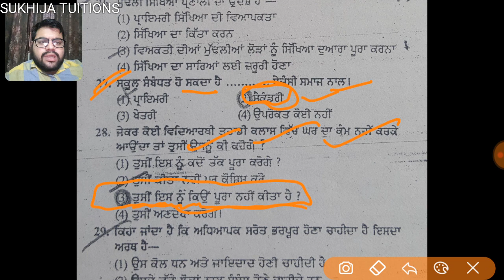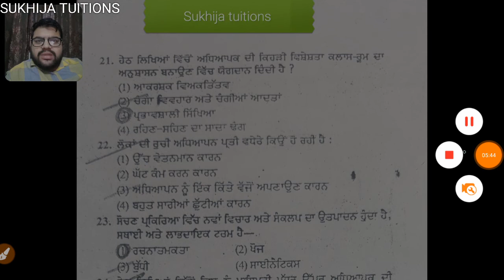ਬਾਲ ਵਿਕਾਸ ਦੇ PSTET ਲਈ ਮਹੱਤਵਪੂਰਨ ਪ੍ਰਸ਼ਨ।PART-3|PSTET COACHING #12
Hello dosto
Notes diya videos laye sub kro te tyari kro
Thanks.